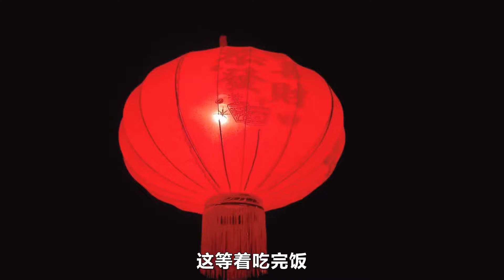俄罗斯媳妇第一次穿上东北花棉袄 直呼太有年味了